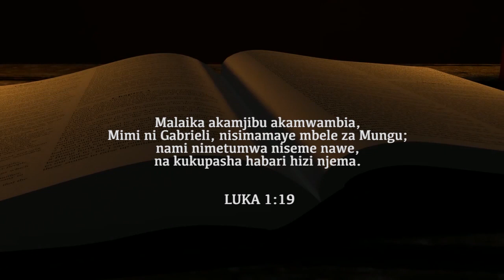Hizi ndizo SALAMU za MALAIKA Gabrieli!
“Malaika akamjibu akamwambia, Mimi ni Gabrieli, nisimamaye mbele za Mungu; nami nimetumwa niseme nawe, na kukupasha habari hizi njema.” Luka 1:19

Usipange kukosa Ijumaa hii saa 12:00 jioni ndani ya Kanisa la WRM Kivule Matembele ya Pili, Dar es salaam, Tanzania.